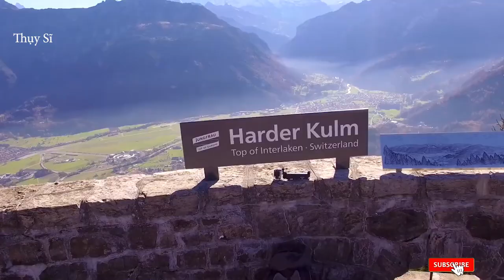Top 10 Quốc Gia Đáng Sống Nhất Thế Giới 2020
Để đánh giá một quốc gia đáng sống nhất thế giới. Theo Liên hợp quốc, phải có đủ các 7 tiêu chí đánh giá bao gồm: tăng trưởng kinh tế, Tự do cá nhân, sức khỏe, giáo dục, sự giàu có, chất lượng cuộc sống và Phúc lợi cá nhân
Dưới đây là 10 quốc gia đáng sống nhất trên thế giới hiện nay năm 2020

- Một số tư liệu được sử dụng trong video thuộc về các chủ sở hữu đáng kính.